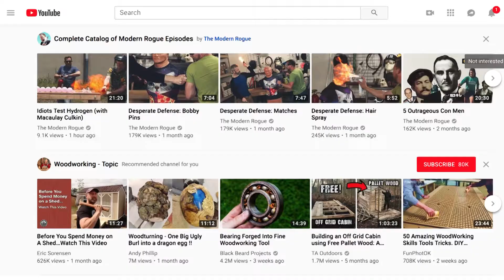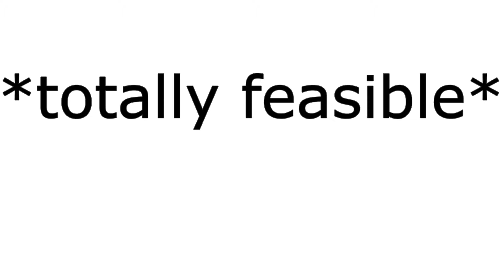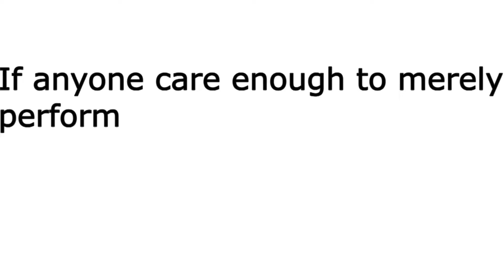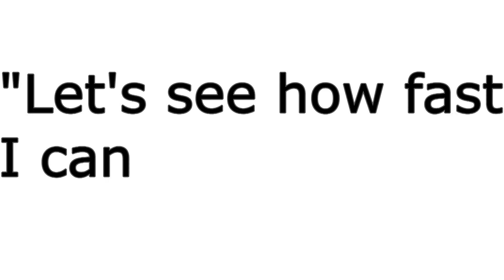This channel and its existential continuum